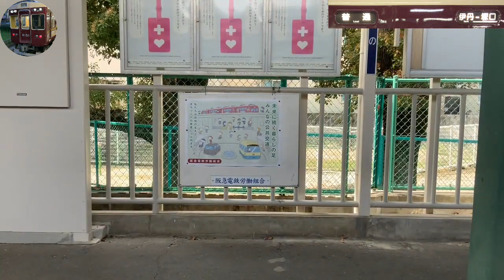SUB(2021年03月下旬撮影)普通塚口→伊丹6000系6501左側面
00:01:30　塚口
00:03:55　稲野
00:05:25　新伊丹
00:07:00　伊丹